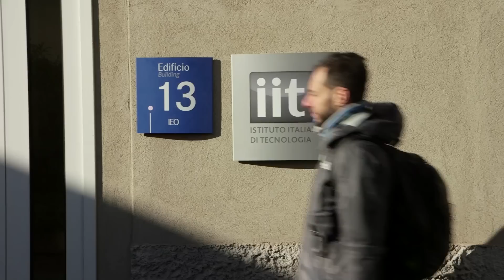La storia di Francesco Nicassio, Ricercatore AIRC